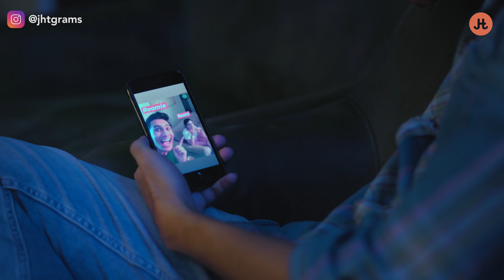By Chance | When a Pakistani Hindu meets an Indian Muslim Ft. Ritwik Bhowmik and Surbhi Dhyani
Sanya, a Muslim from India meets Mahesh, a Hindu from Pakistan at an Airbnb in Dhaka. A connection is formed. Ft. Surbhi Dhyani & Ritwik Bhowmik

By Chance is a series about those moments in life when things "just" happen.